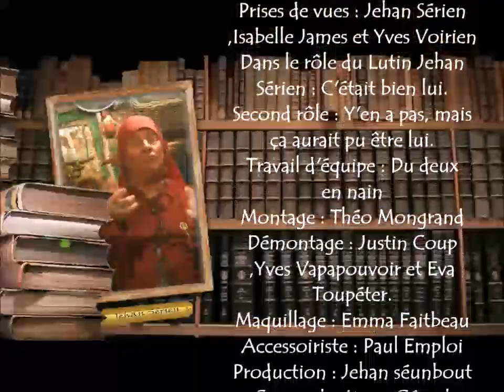Se rincer la dalle histoire de dire expression française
Oyez, oyez braves gens, gentes Dames, Damoiseaux, Damoiselles, Messire et s’il y en a bien le bonjour à vous aussi les gueuses et gueux. Coucou nous                        revoilà vendredi, jour de l’expression qui nous dit boire un bon coup et c’est Jehan Sérien qui va vous expliquer l’origine de l’expression « SE RINCER LA DALLE » Donc voici le cent trentième épisode de la série « Histoire de dire et de faire » Merci pour vos partages et vos commentaires. Bonne lecture, bonne fin de semaine et bon week-end Bisous à tous, toutes, les-ils, les-elles, les ilelles, les non-il, les non elle, les ilouelles